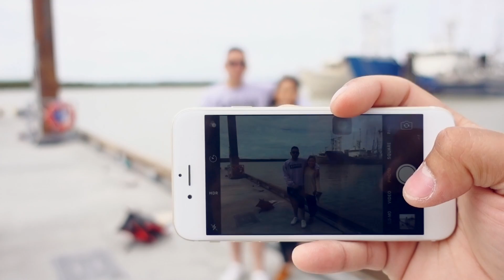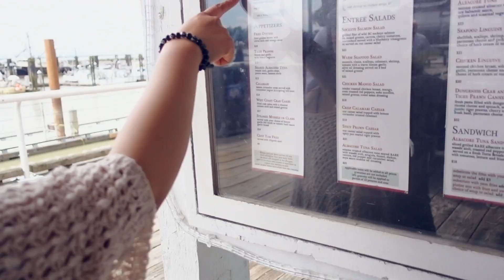Magic Car WASH.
New Here??

My name is Gerick aka d_doubleg. I upload once every week. I Vlog Cars, Food, Travel,. I live in EDMONTON but originally from Manila Philippines.

- vancouver
- roadtrip
- biiiigggg food for big man

Instagram accounts to check.